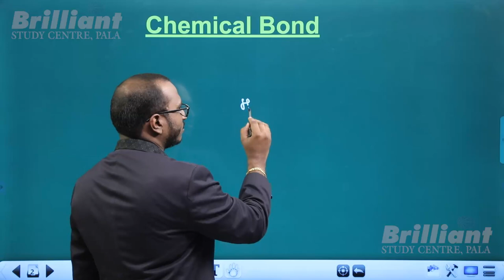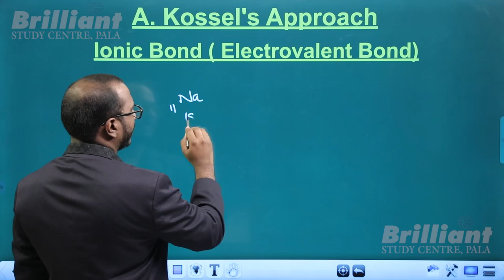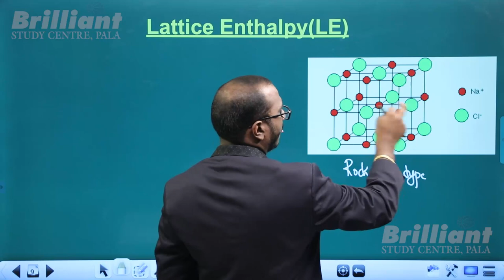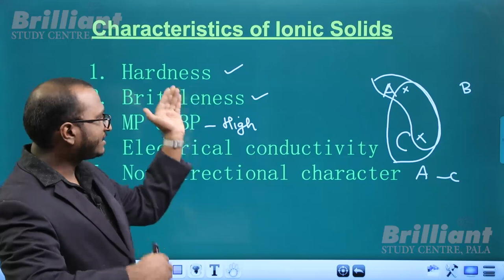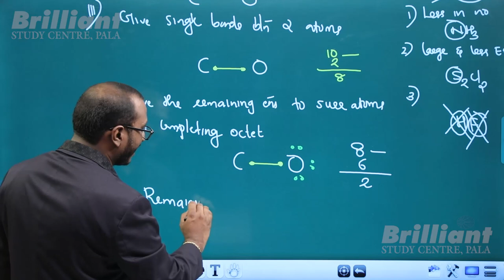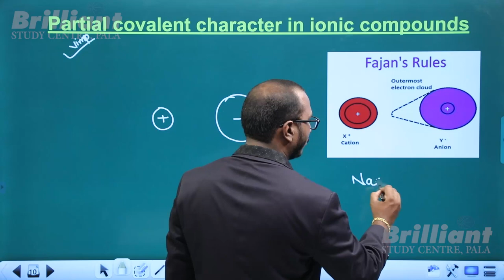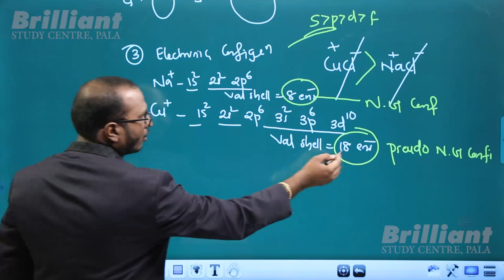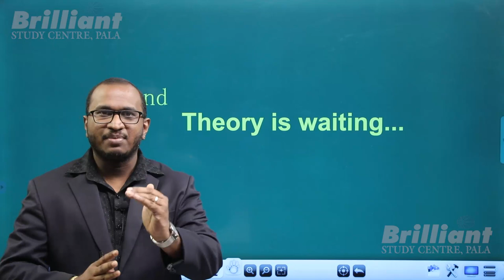NEET MODEL | Chemical Bonding | Part 1 | Crack The NEET EXAMINATION With Us